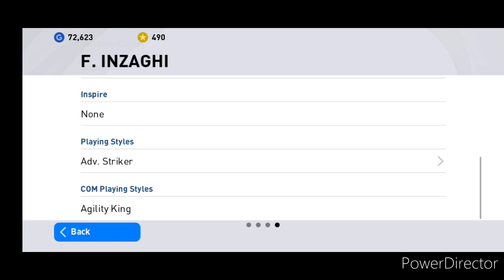legends boxdraw Opening||Part-2